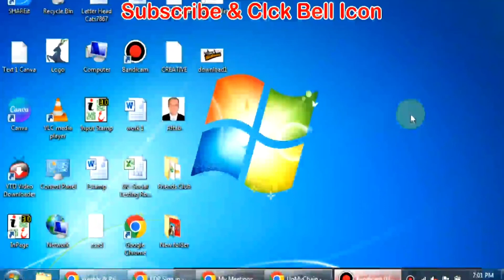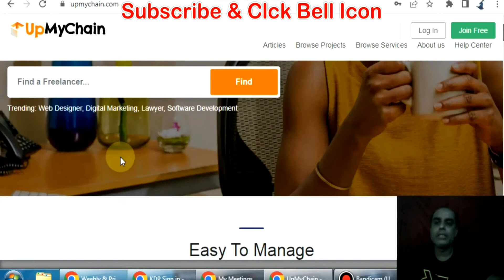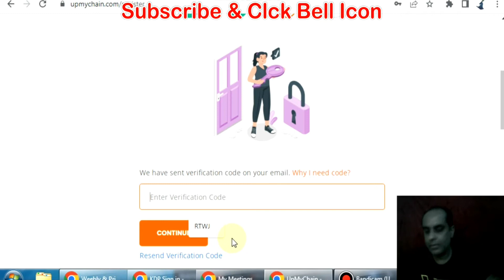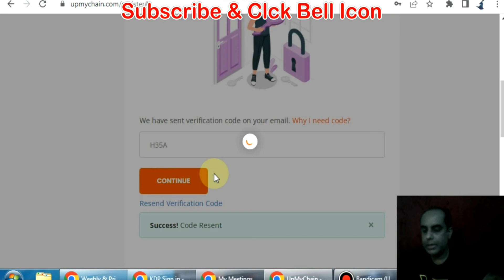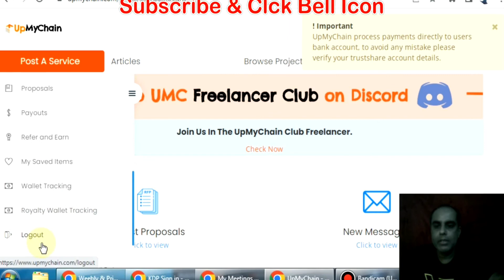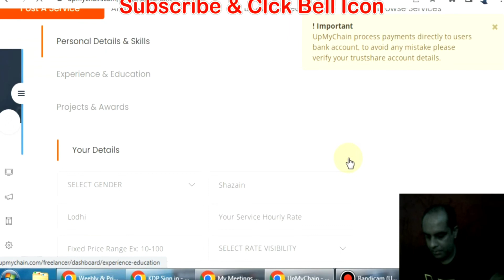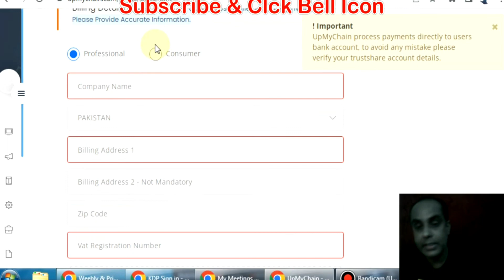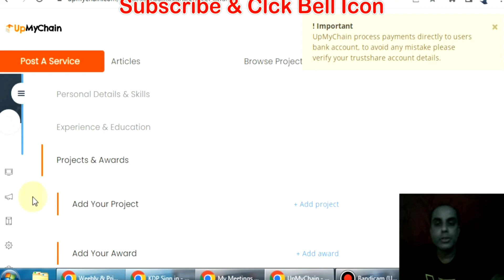Freelancing UpMyChain Account|Earn from Upmychain